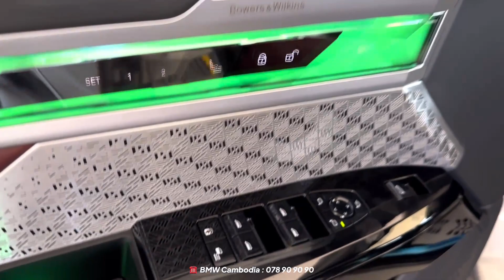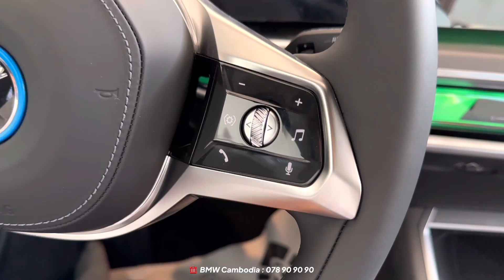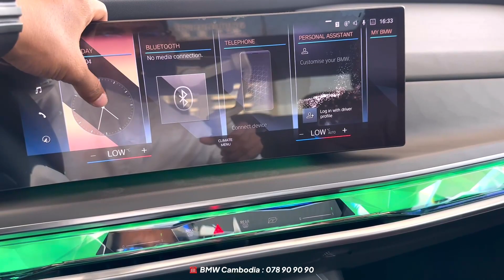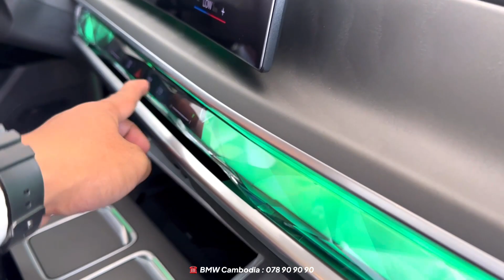2023 BMW THE i7 XDrive 60 Luxury Sedan | Exterior and Interior Details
Special Thanks To: BMW Cambodia